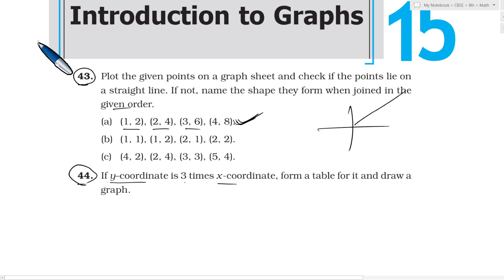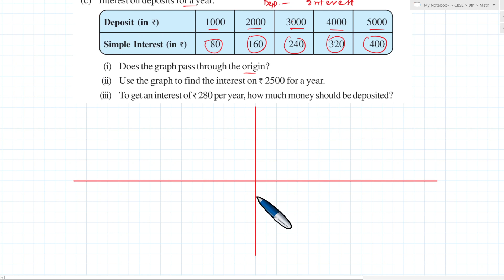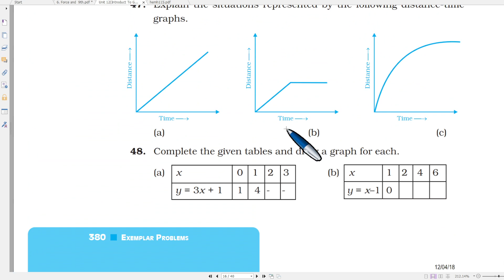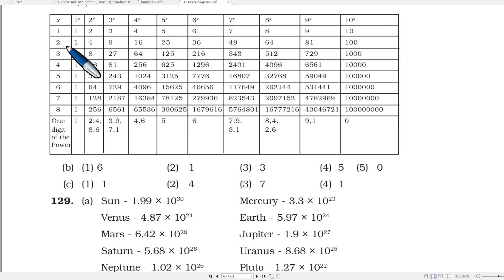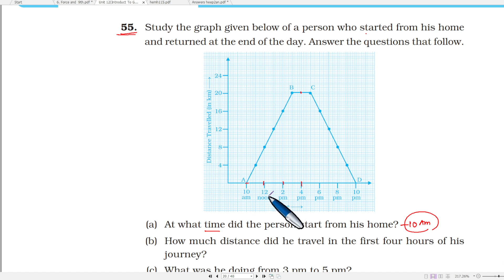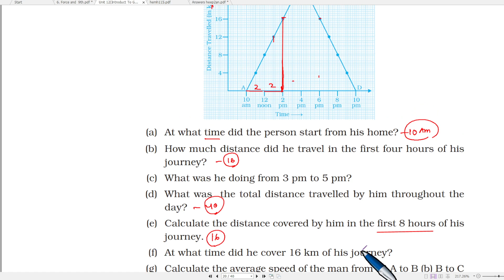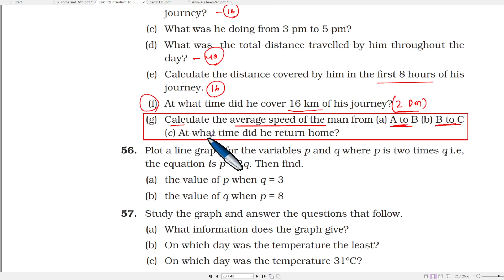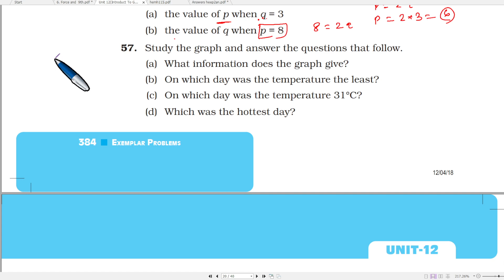15. Introduction to Graphs Exemplar | OAV 8th Math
15. Introduction to Graphs Exemplar  |  OAV 8th Math